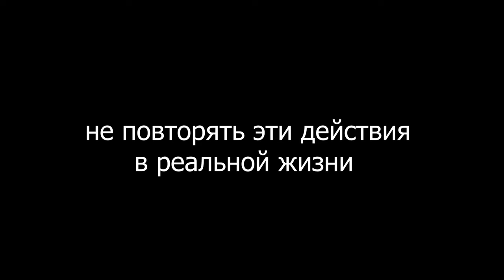SCUM тест Квадроцикл VHS 😎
00:00 VHS
04:26 квадроцикл